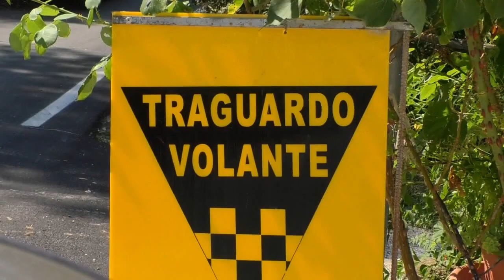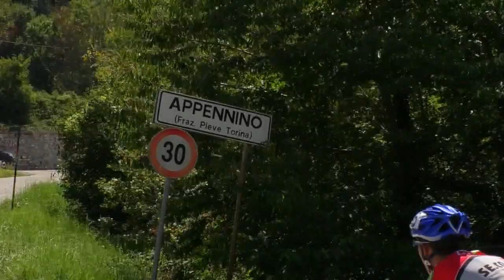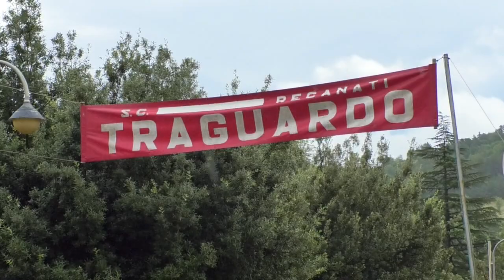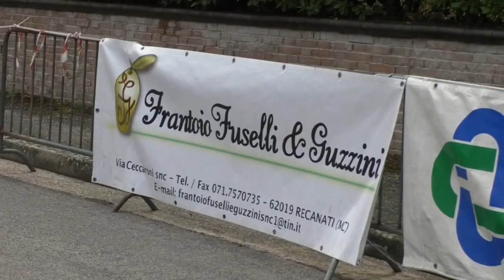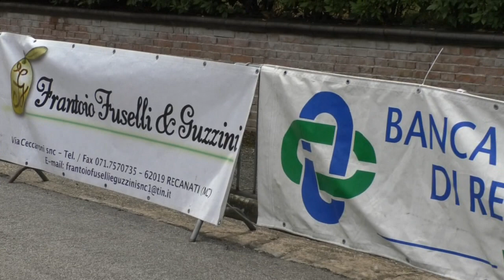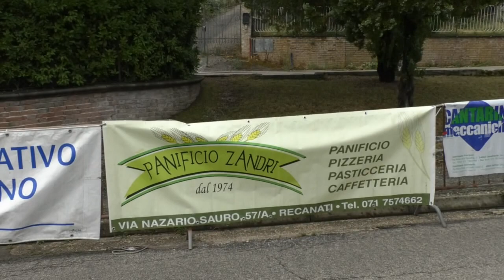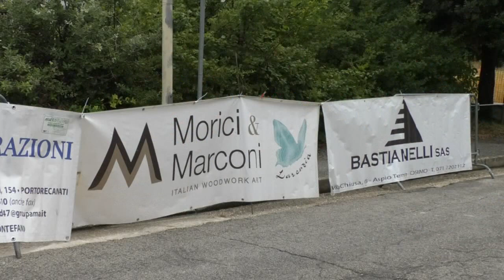Ciclismo 27_7_2019 Juniores Recanati - Pievetorina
Il servizio realizzato da ON AIR ed in onda sui canali di TVRS sulla gara Juniores di ciclismo Recanati - Pievetorina del 27_7_2019